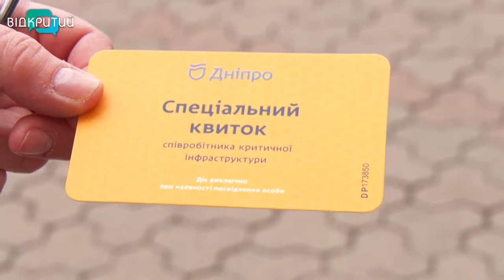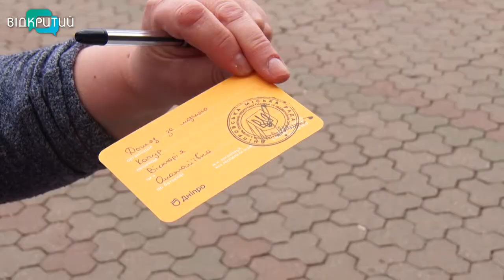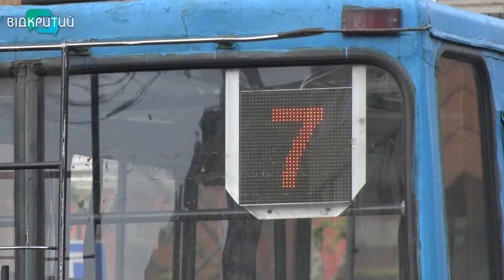Черги та відсутність дистанції: дніпряни отримують спецквитки у транспорт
Нескінченні черги та сотні обурених людей. У пунктах видачі городяни намагаються отримати спеціальні перепустки для проїзду у громадському транспорті. Через послаблення карантину та відновлення роботи деяких підприємств, збільшилася кількість претендентів на квитки.